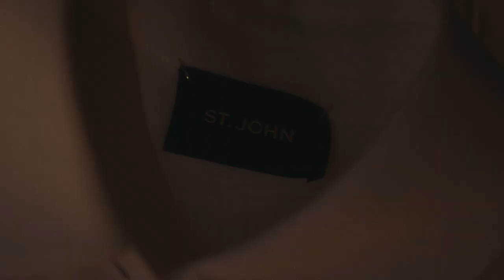Foundation Collection Wardrobe Staples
Discover St. John's new Foundation Collection.⁠ Watch this video to see how St. John's wardrobe staples are worn by Esther Choi, Nayomi Van Brunt and Blanda. These beautiful dresses, tops, trousers, blazers and blouses are your answer for what to wear to work...And also, what to wear out on the town after office hours.